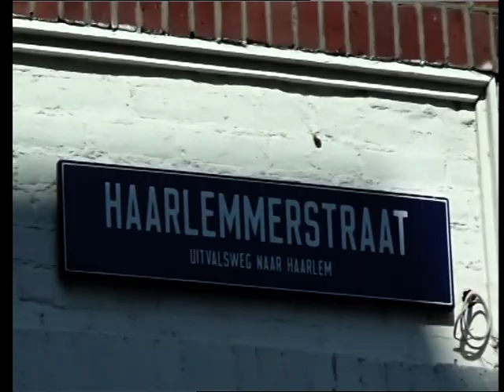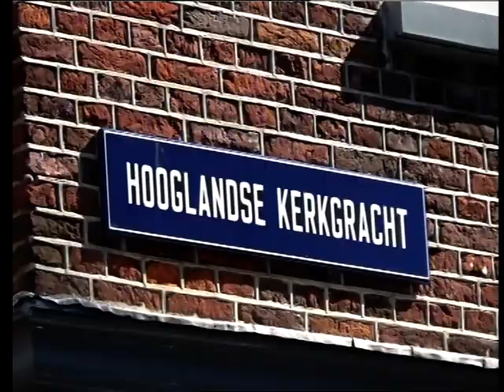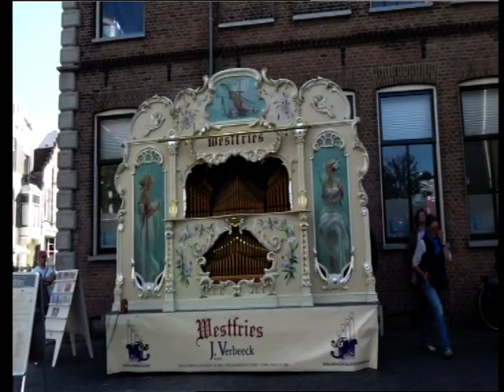19-09-2020 Leiden - v.a. 02:50 Leidse Draaiorgeldag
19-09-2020 Leiden/Centrum - Verhalen van de Stad & Leidse Draaiorgeldag
YT/wim winter/36:18 Opnames: Theo Vermaas